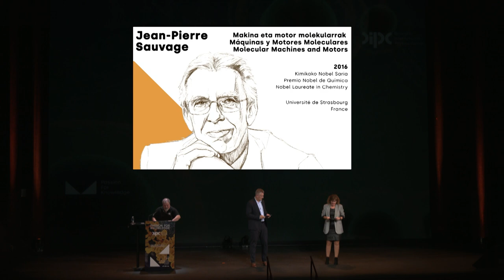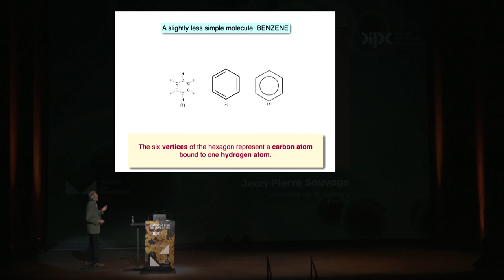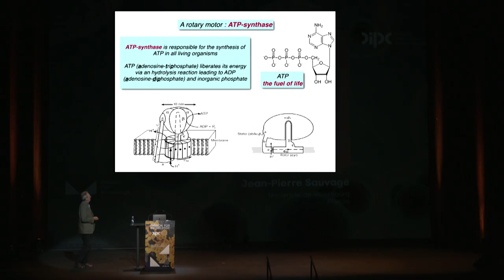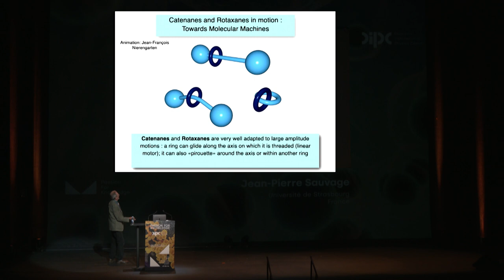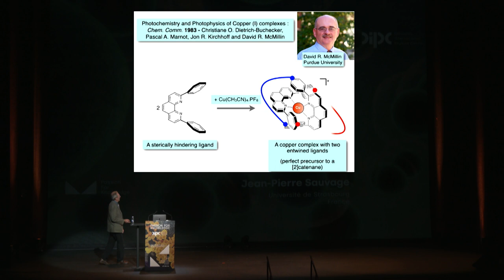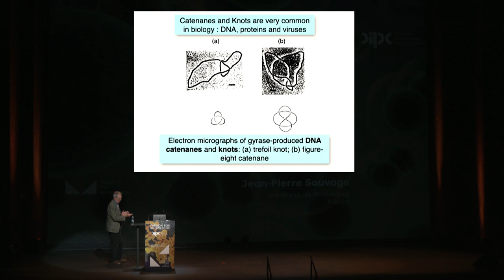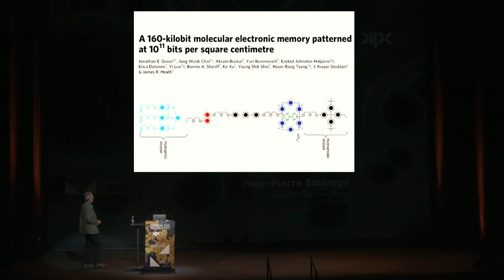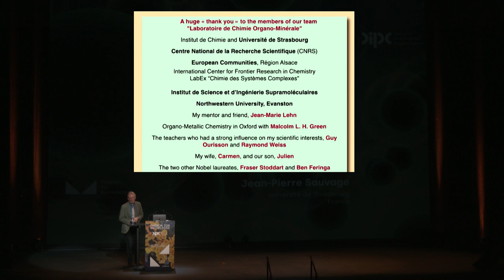Passion for Knowledge 2023 – Jean Pierre Sauvage O.V. (EU/ES/EN)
Molecular machines and motors: from biology to chemistry
Jean-Pierre Sauvage
Molecular Machines and Motors
Nobel Laureate in Chemistry 2016
University of Strasbourg